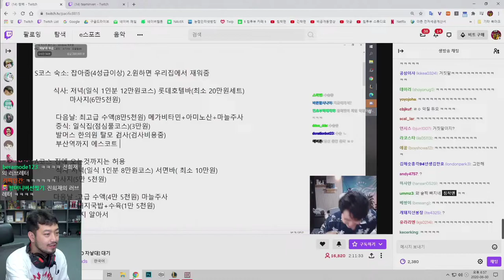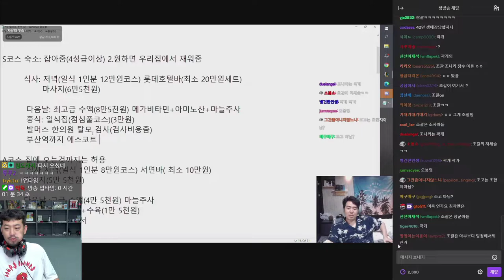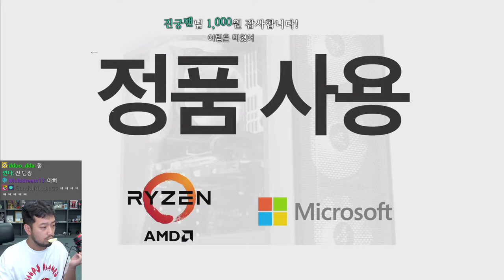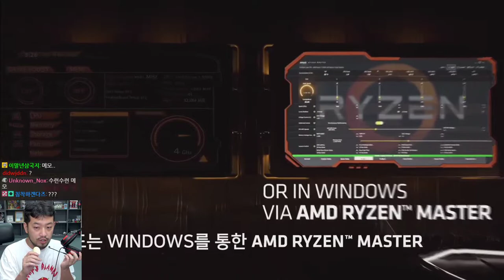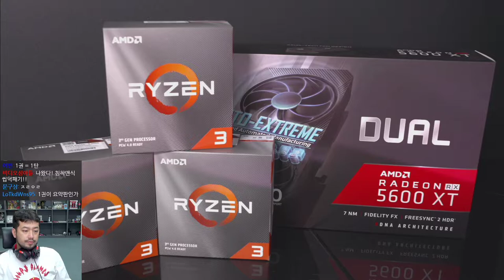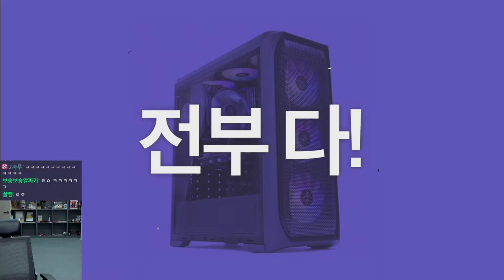2020년 06월 30일 2부 | 롤 자낳대 관전